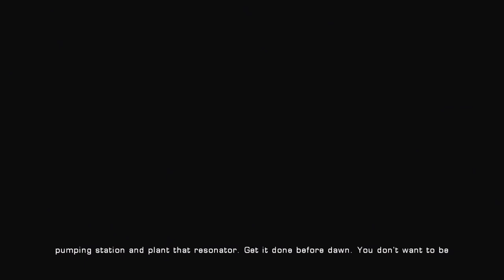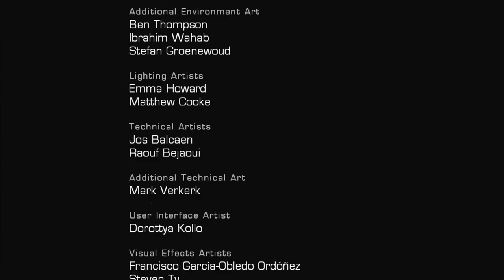Gears of War Ultimate Edition - Insane Difficulty - Solo Walkthrough - No Commentary.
Gears of War Insane/Solo Walkthrough, I cut out all unnecessary Deaths to save time, I show you where all the cog tags are located as well as easy strategies for taking down boss fights.

ACT I 0:00:00
ACT II 01:07:50
ACT III 02:04:00
ACT IV 02:54:30
ACT V 03:59:39